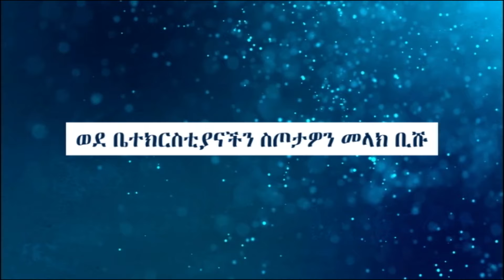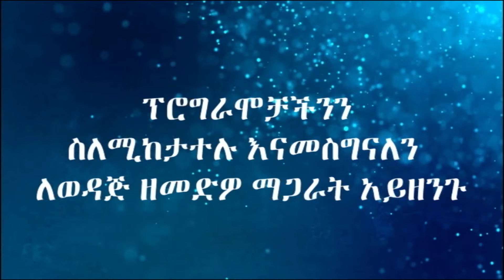ዶ/ር ኤልሻዳይ አበራ.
ወደ አገልግሎታችን ስጦዎን መላክ ቢፈጉ የመከተሉትን የባንክ አካውንቶች ይጠቀሙ።
South Africa
GOSPEL FOR NATIONS MINISTRIES
STANDARD BANK

ኢትይጵያ
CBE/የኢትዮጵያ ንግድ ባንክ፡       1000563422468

The word of  Love, Hope and Faith

80 Orion Street, Kensington, Johannesburg, South Africa